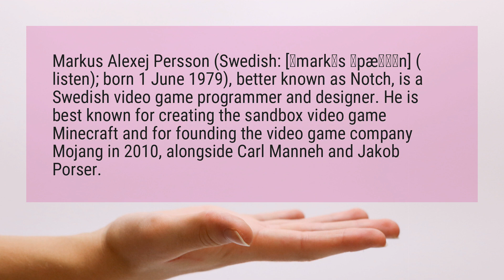Who is Notch’s real name?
Markus Alexej Persson (Swedish: [ˈmarkɵs ˈpæːʂɔn] ( listen); born 1 June 1979), better known as Notch, is a Swedish video game programmer and designer. He is best known for creating the sandbox video game Minecraft and for founding the video game company Mojang in 2010, alongside Carl Manneh and Jakob Porser.